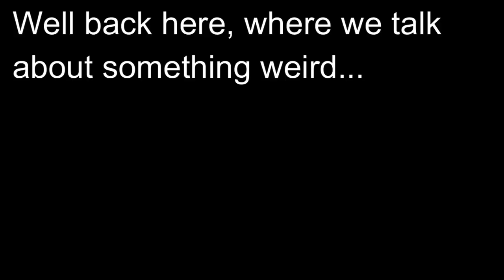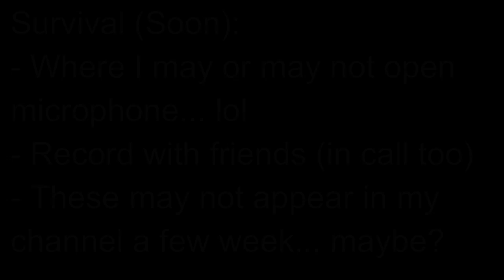Off Topic | Series? | No Content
This video including Series About my channel

Also Off Topic is About Non-Minecraft Video/gameplay, this only make for fun or ask viewer about something!

"By the way don't abuse/spam/saying bad word in the comment"